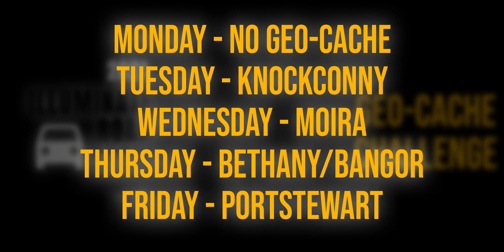Illuminate Roadshow - Session One